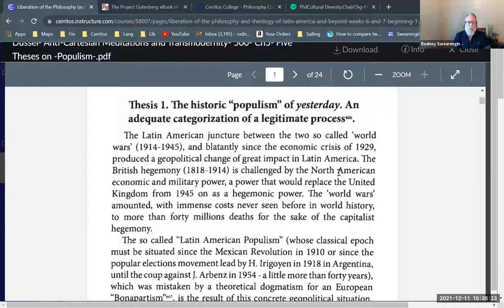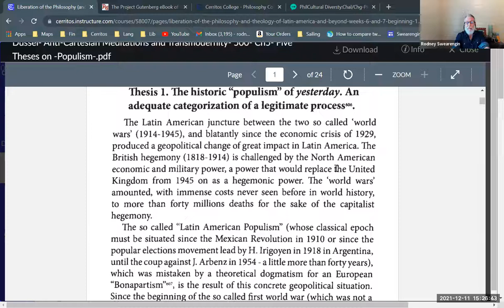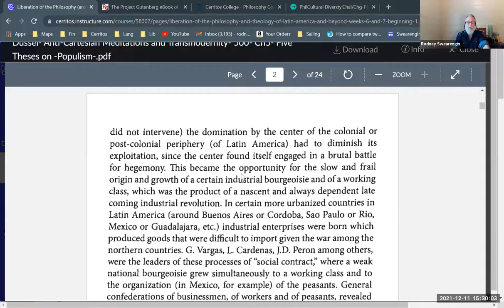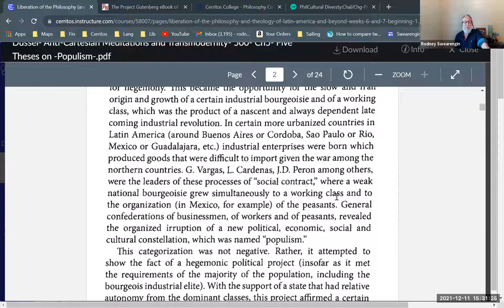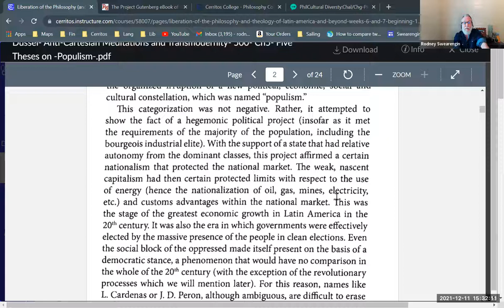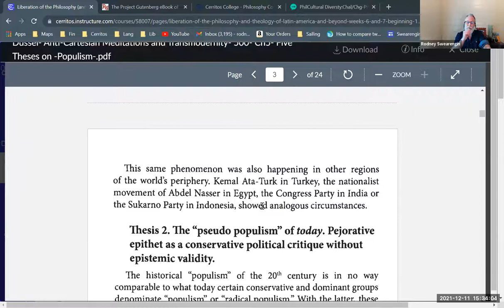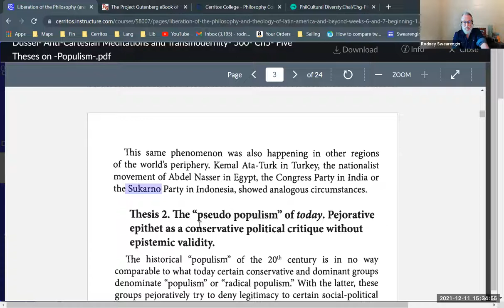Enrique Dussel, "Thesis 1. The Historic 'Populism' of Yesterday. An Adequate Categorization of ..."